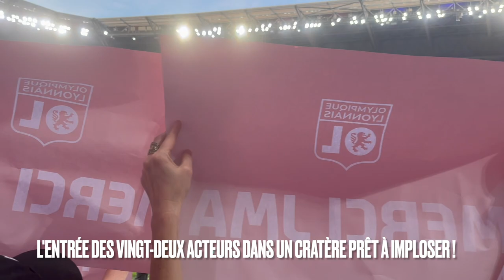Hommage à Aulas lors de OL-Reims "Chapitre II : Une Soirée avec les BG 87" (37e J. de L1 2022-23)